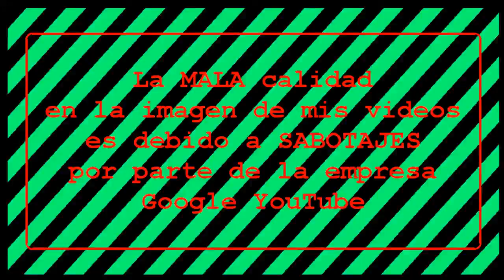Cursito: Reparando mango plástico de máquina de soldar eléctrica.